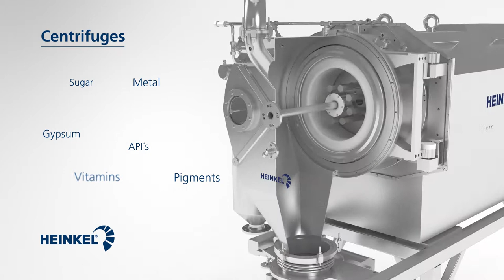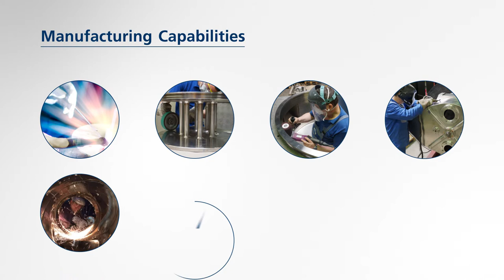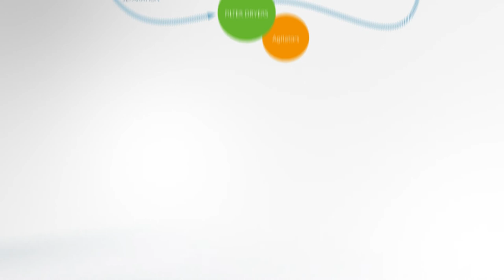HEINKEL Drying and Separation Group corporate movie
HEINKEL Drying and Separation Group is specialized in designing, manufacturing and providing high-quality equipment and full systems for separating solids from liquids. Our brands BOLZ-SUMMIX, COMBER and HEINKEL have an excellent reputation throughout the different process industries around the world.